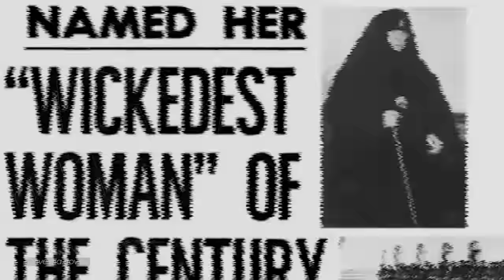Zakonnica i jej sekretny klasztor. Sekta Matki Mariam | 323.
Posłuchaj mojego drugiego podcastu. Nowe odcinki Strach Story w czwartki.

📌Autor podcastu
Marcin Myszka
🔉 Wystąpili
Marcin Myszka
Mikołaj Gronet
Paweł Wódczyński
📝 Opracowanie
Łukasz Włodarski